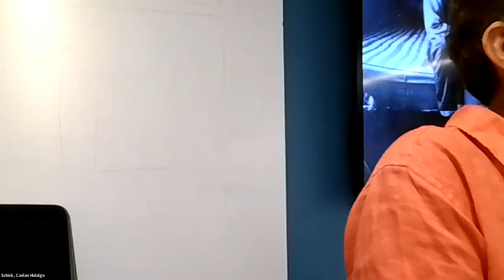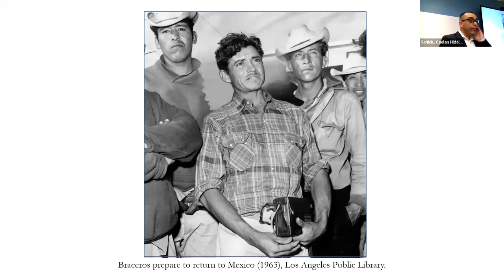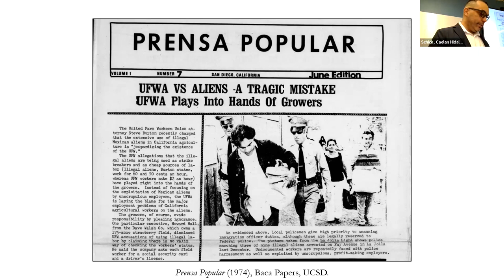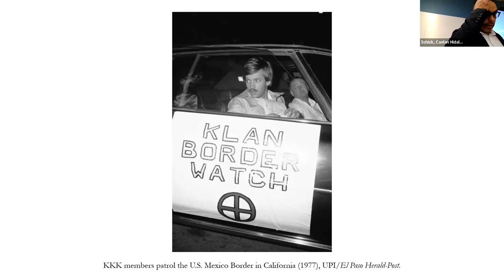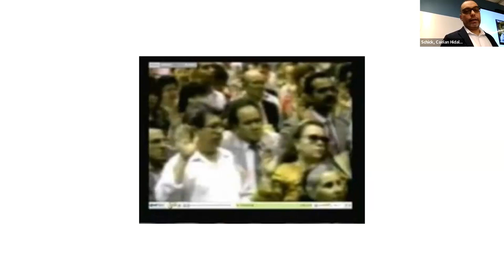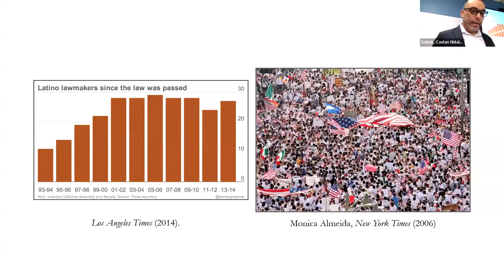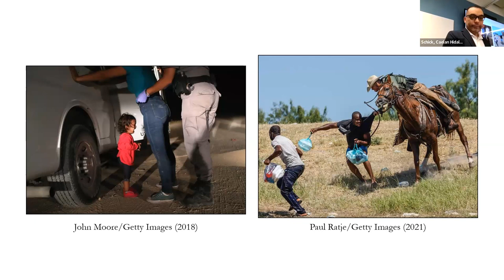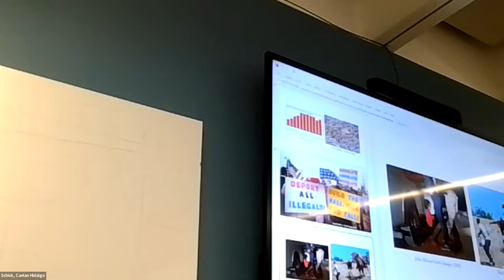CLAS Speaker Series: It's a Good Thing...As Long as It's Illegal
It's a Good Thing...As Long as It's Illegal: Capital, Migration, & the Struggle for Immigrants Rights by Professor Eladio Bobadilla, University of Pittsburgh - Department of History